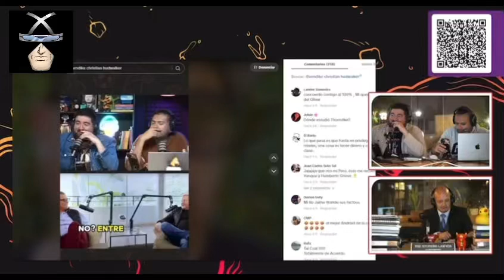reacciona a su propia reacción de @FueradelaTele (vía